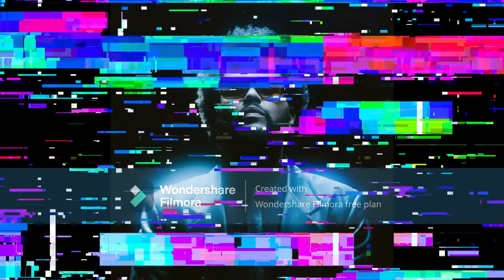CELEBRITIES ZODIAC SIGNS #1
CELEBRITIES ZODIAC SIGNS

you CANT USE THIS SOUND!GO FIND YOURS!

COMMENT YOU'RE VIDEO IDEA AND I WILL READ IT [for sure]